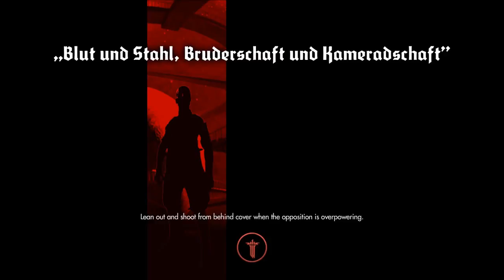Wolfenstein: The new order walkthrough part 8: Lunar museum (HD PC Gameplay)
Let me know what you think by leaving a comment.

Wolfenstein®: The New Order reignites the series that created the first-person shooter genre. Under development at Machine Games, a studio comprised of a seasoned group of developers recognized for their work creating story-driven games, Wolfenstein offers a deep game narrative packed with action, adventure and first-person combat.
Wolfenstein sends players across Europe on a personal mission to bring down the Nazi war machine. With the help of a small group of resistance fighters, infiltrate their most heavily guarded facilities, battle high-tech Nazi legions, and take control of super-weapons that have conquered the earth -- and beyond.

Platform -- PC PlayStation 3 PlayStation 4 Xbox 360 Xbox One

Category
Gaming
License
Standard YouTube License
Show less

Wolfenstein: The New Order walkthrough part 1, this week
Wolfenstein: The New Order walkthrough part 1, today
Wolfenstein: The New Order,today
Wolfenstein: The New Order, new
Wolfenstein: The New Order Story Mode Walkthrough Part 1
Wolfenstein: The New Order Story Mode Let's Play Part 1
Wolfenstein: The New Order Story Mode Lets Play Part 1
Wolfenstein: The New Order Story Mode Gameplay Part 1
Wolfenstein: The New Order Review
Wolfenstein: The New Order Trailer
Wolfenstein: The New Order Walkthrough Part 1
Wolfenstein: The New Order Commentary